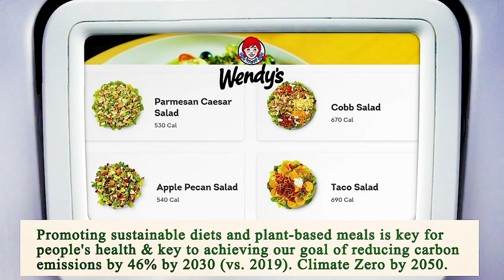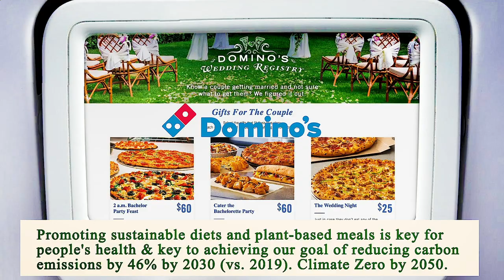Close to Me Restaurants Phoenix 85004 AZ, Maricopa County, Arizona